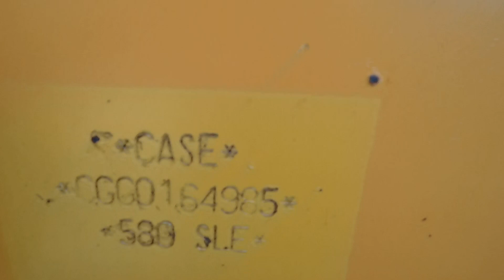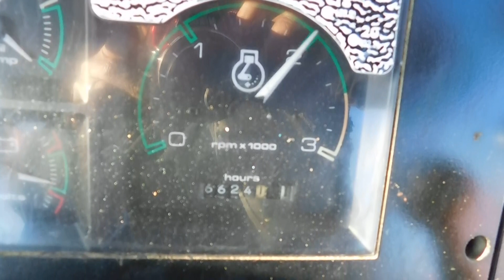CASE 580 SLE BACKHOE CUSTOMER WALKROUND VIDEO